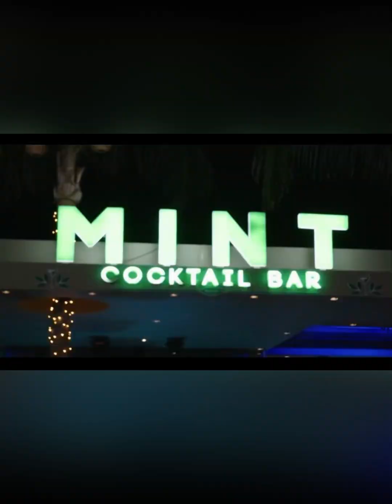90 day the single life , Natalie, and josh get an apartment !?! Veronica is man has no job 😳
90 Day rehab, the single life